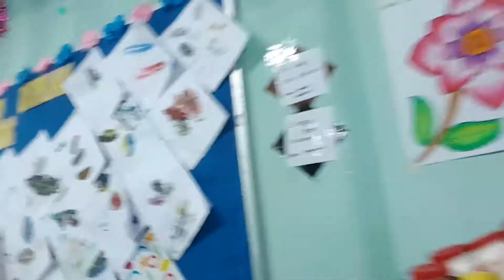Micro teaching kurikulum 2013 kelas 2A part two